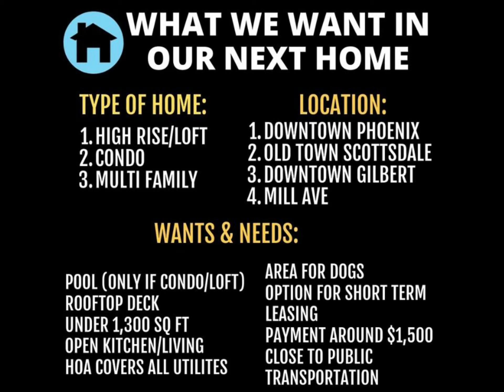BUYING A HOUSE - PHOENIX ARIZONA REAL ESTATE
We found a house! Watch the video to see where Casey and I will be putting down roots in the Phoenix, Arizona area. After RVing for 16 months, we headed back to the desert to be close to friends and family, along with to help grow our online businesses.

🌟FREEWAY FLIPPERS GEAR

🎶Music Credit - ES When You’re Around (Instrumental Version) - Houses On The Hill